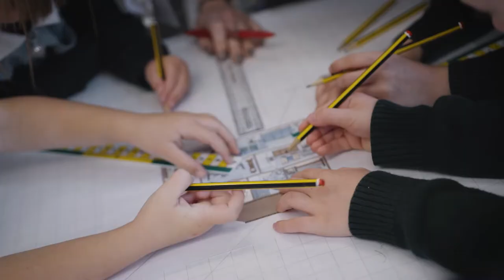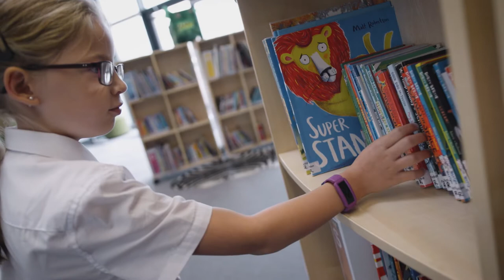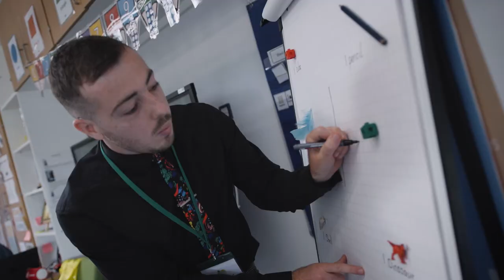Green Ridge Academy - REAch2 Academy Trust